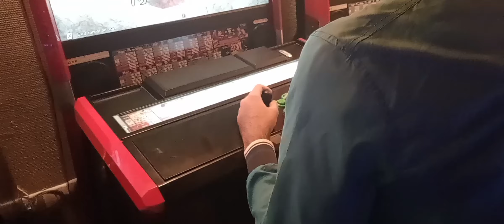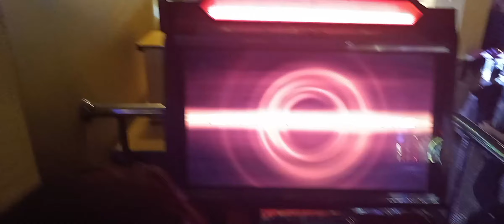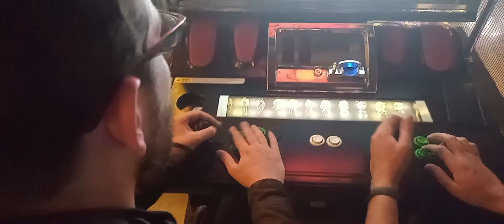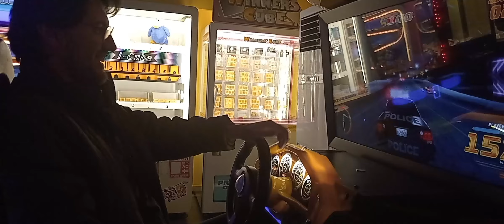Retro Evreni Ankara Fantasy Land Buluşması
Sevgili Retroevreni sakinleri öncelikle hepinize Selamlar. Retro Evreni Twitch kanalından arkadaşlarla Ankara'nın ve Türkiye'nin en iyi Atari Salonu Fantasy Land'de buluştuk. Biz üç orta yaşlı; Anıl, ben ve @Combo_Titans_FGC Selim genç arkadaşlarımız Muhammed ve @ramazanaltunkaya6340 ile  çok eğlendik. Özellikle genç arkadaşlar Muhammed ve Ramazan'ın birbirlerini ilk defa orada görüp hemen arkadaş olmaları ve doyasıya oyun oynamaları beni geçmişe götürdü. Gelecekte Ankaralı oyun severlerle birlikte Tekken, Mortal Kombat ve Street Fighter Turnuvaları yapmayı düşünüyoruz. Şimdilik hayal de olsa belki bir gün başarırız. Hoşça, dostça ve Retroevreni ile kalın.